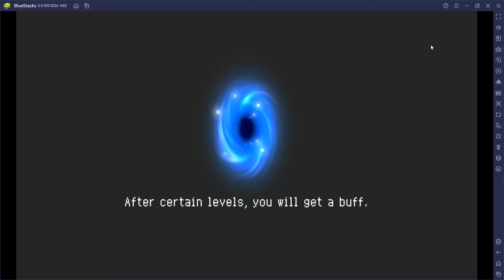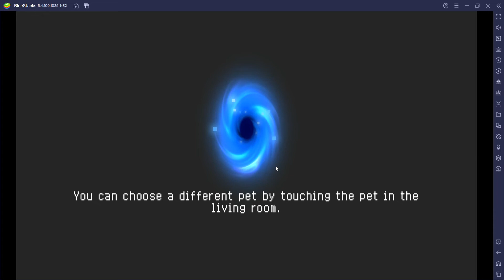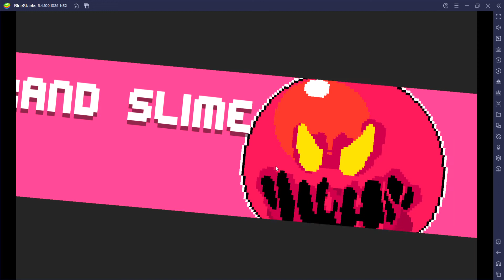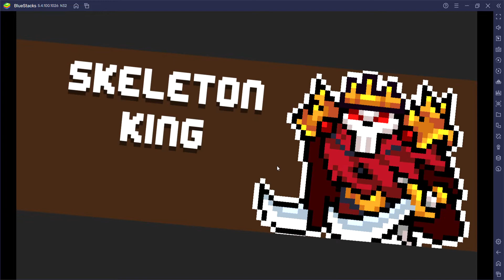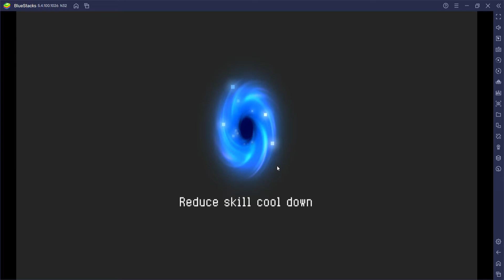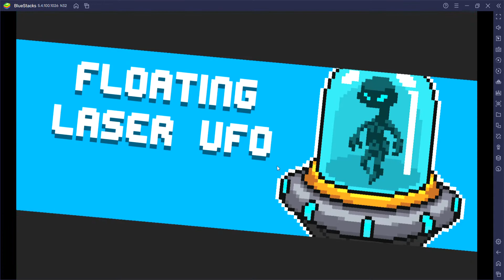Soul Knight Boss Rush Speedrun 0:3:41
this isnt even my final speed